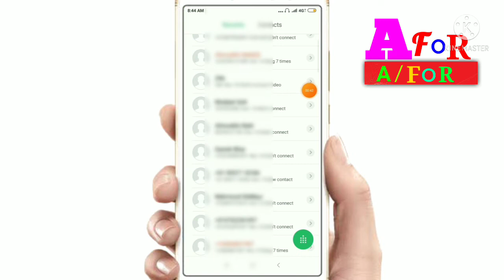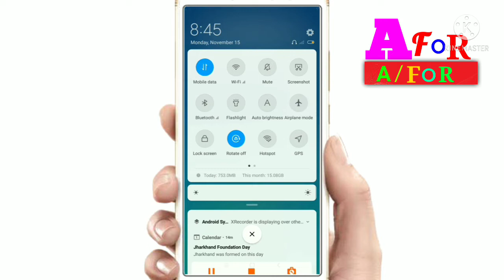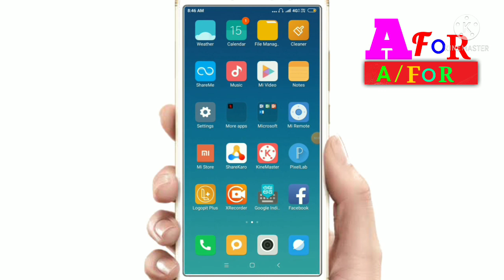call nahi lag rahi ho to kya karen /call bar bar cut ho to kya karen/ how to fix call enadde problem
In this video i call nahi lag rahi ho kya karen call bar bar cut ho to kya karen how to fix call enadde problem dosto video ko likes aur channel ko subscribe jarur karle thank